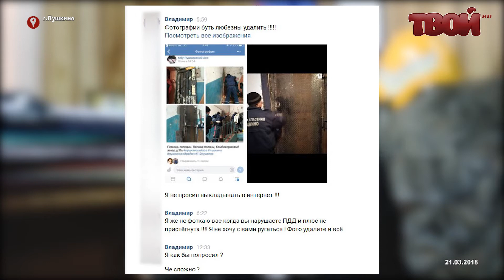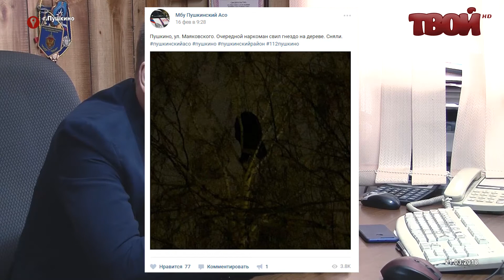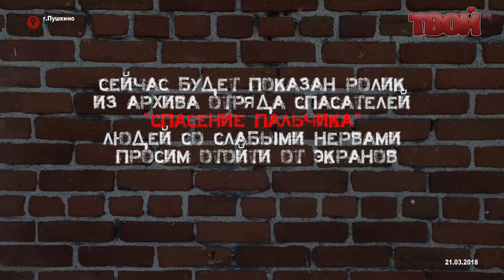Диалог. Олег Голубь - спасатель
Пушкинскому Аварийно-Спасательному ОТРЯДУ исполнилось 12 лет. Сами спасатели говорят, что это отделению день рождение, а многие из этих людей работают спасателями в нашем городе и районе уже 19 лет и в следующем году у них круглая праздничная дата.
Мы расспросили у них о многом, начиная от бомбы на одном из избирательных участков в минувшие выборы до кошечек, которых нужно снимать с деревьев чаще, чем всех остальных.